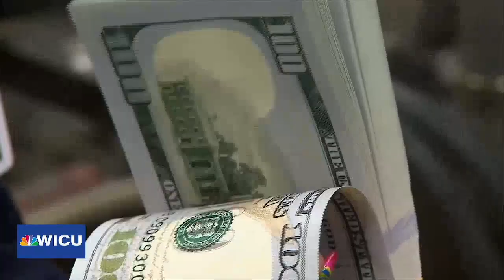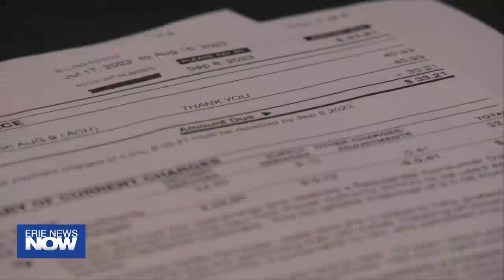New Law Brings Changes to Workers Comp. Insurance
Gov. Kathy Hochul ok's legislation to increase compensation for worker's benefits.